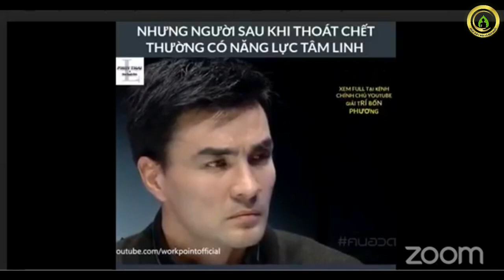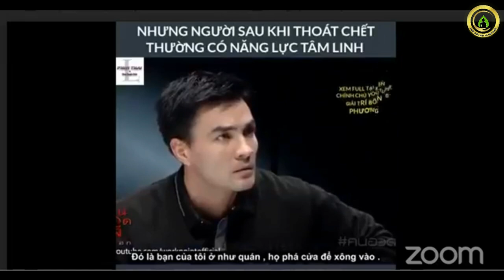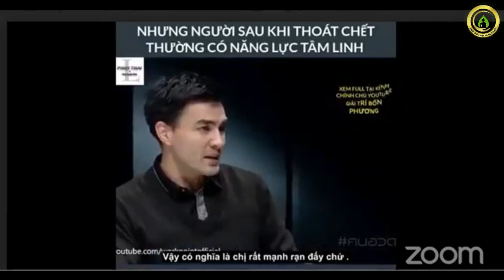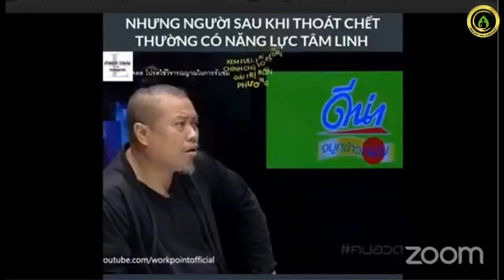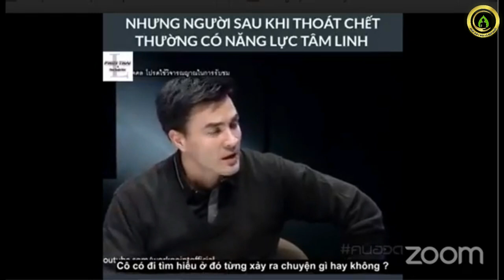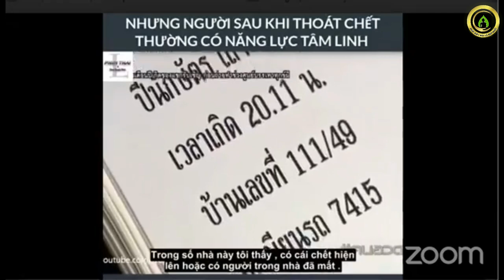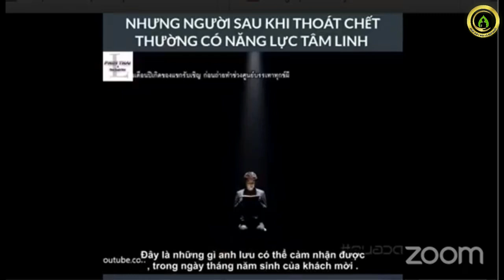THÁNG 07 ÂL- AI MUỐN LÀM THẦY TÂM LINH NÊN BIẾT|| THẦY THÍCH NGỘ PHƯƠNG